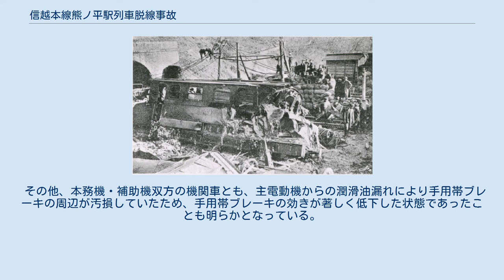信越本線熊ノ平駅列車脱線事故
信越本線熊ノ平駅列車脱線事故（しんえつほんせんくまのたいらえきれっしゃだっせんじこ）は、1918年（大正7年）3月7日に鉄道院信越本線の熊ノ平駅（群馬県碓氷郡松井田町、現在の安中市）構内で発生した列車脱線事故である。
 車両不具合により本線上に停車中であった貨物列車が碓氷峠の66.7‰の急勾配を逆走し、熊ノ平駅の側線に突入後脱線大破したもので、列車乗務員および熊ノ平駅駅員の2名が即死、重傷を負った乗務員2名がのちに死亡、他の乗務員4名も重軽傷を負う惨事となった。
 信越本線の横川 - 軽井沢間は碓氷峠を越えるため最急勾配66.7‰の区間が存在する山岳区間であり、勾配対策として通常の鉄道路線における粘着式（車輪踏面と軌条との間に生じる粘着力のみに依存する方式）ではなく、アプト式ラックレール（歯軌条）を使用したラック式鉄道路線として開業した。
ラックレール区間を走行する機関車には軌条用車輪のほか、ラックレールと噛み合う歯車を備えた専用車両が用意され、1912年（明治45年）の同区間電化完成と同時に導入された10000形電気機関車はラック式歯車のほか、下り急勾配区間の走行対策として抑速発電ブレーキを装備した。
 1918年（大正7年）3月7日、下り貨物第191列車（10000形重連、貨車10両・有蓋緩急車1両、換算12.8両）は、熊ノ平駅を定刻より25分遅れの4時33分に軽井沢方面へ向かって発車した。
10000形は重連総括制御機能を備えておらず、編成先頭の補助機関車（補機）・2両目の本務機関車（本務機）とも、機関手および機関助手が1名ずつ、機関車1両あたり2名乗務していた。
また、有蓋緩急車（ピブ1形貨車）には制動手が1名、その他車掌が2名乗車し、貨物第191列車には計7名の乗員が乗車していた。
 熊ノ平駅を発車して間もなく、碓氷峠第20号隧道付近において本務機機関手は機関車（10000形10004号機）に搭載される主電動機より異臭を感じ、さらに同第21号隧道内において、異音とともに火花を伴う発煙が生じていることを認めた。
本務機機関手は速度制御を行う主幹制御器のノッチを力行10段目から同8段目へ戻し、主電動機に流れる電流量を減少させたが、火花と発煙は収まらなかったことから、機関助手に命じて機関車搭載のラック歯車に作用する手用帯ブレーキ（バンドブレーキ）を緊締させ、自身もノッチをオフにするとともに常用ブレーキである真空ブレーキを操作し、さらに車輪に作用する手ブレーキを緊締した。
このため、4時48分に列車は第21号隧道西口付近で緊急停止した。
 本務機機関手が本務機を点検した結果、機関車に2基搭載される主電動機のうち、ラック歯車駆動用電動機の継ぎ手（ギヤカップリング）に故障が発生していることを確認した。
しかし、他に異常は確認されなかったことに加えて、列車重量が比較的軽量であったことなどを勘案し、本務機機関手は粘着運転による運行継続を決断し、点検のため本務機を訪れていた補助機機関助手へ、粘着運転による運行を実施する旨、補助機機関手への伝達を依頼した。
 補助機機関助手が補助機（10000形10009号機）へ乗車したのち、本務機機関手は補助機に向かって大声で発車を促したが、補助機側から何ら反応はなく、直後突然列車は退行（逆走）を開始した。
退行速度は間もなく通常時における運転最高速度 (18 km/h) の約1.8倍に相当する32 km/h以上に達し、本務機側においては手用帯ブレーキおよび手ブレーキを緊締して列車停止に務め、補助機側においても手用帯ブレーキおよび手ブレーキの緊締のほか、主幹制御器の操作による発電ブレーキを動作させたものの、動作時の速度が過大であったため主電動機の回転子部分が遠心力で物理的に破損し同ブレーキは使用不能となった。
事実上人力による手ブレーキ以外の減速手段を失った同列車は66.7‰の下り勾配上でさらに速度を増し、第12号隧道東口付近において編成中間部の貨車2両が脱線、4時57分に熊ノ平駅の側線に突入し、車止めを突破して背後の岩壁に激突した。
木造車体の貨車は原形を留めぬほど破砕し、全鋼製車体の機関車2両も脱線大破した。
 この事故により、有蓋緩急車に乗務した乗務員1名、および地上側にいた熊ノ平駅の転轍機操作係1名の計2名が即死し、補機機関手および後部...